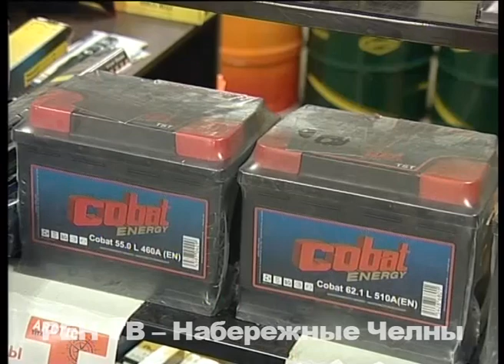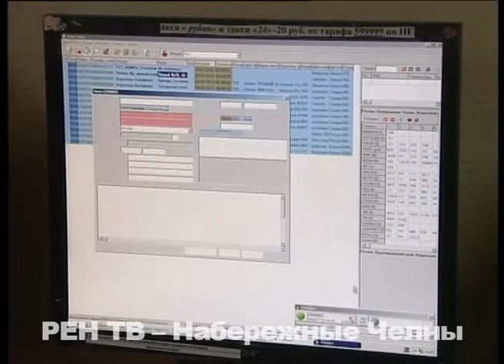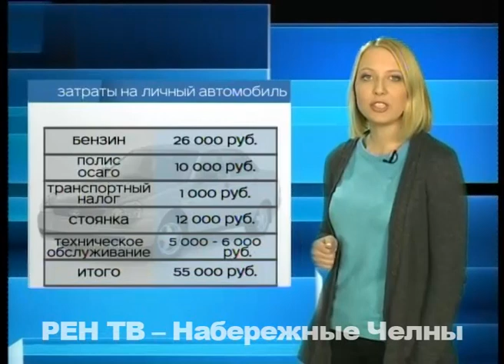И роскошь, и средство передвижения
Содержать личный транспорт с каждым днем становится все дороже. Иной водитель нет-нет да и задумается: а так ли выгодно иметь свой собственный автомобиль? Рост цен на бензин (независимо ни от каких внешних факторов) уже стал притчей во языцех.